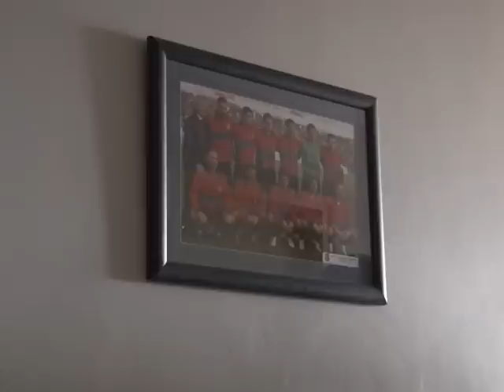Danas meč Kosovo-Haiti. Karte rasprodate